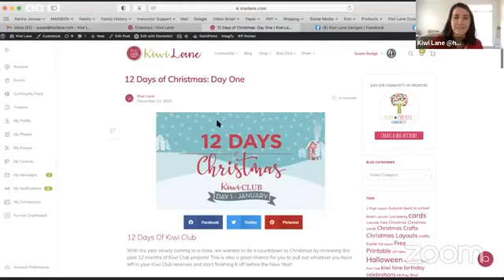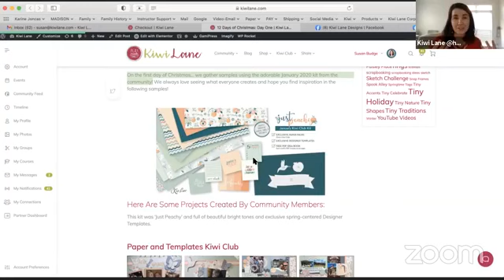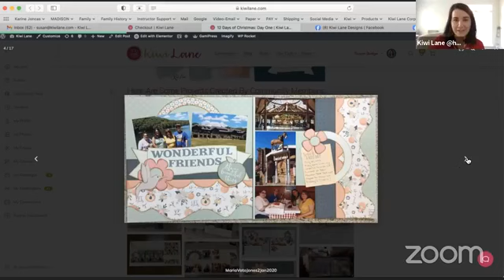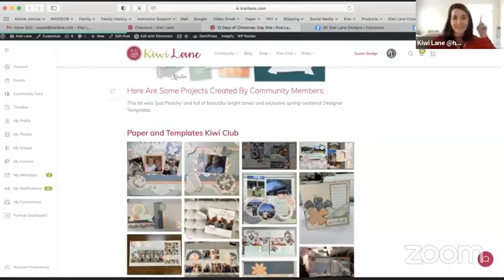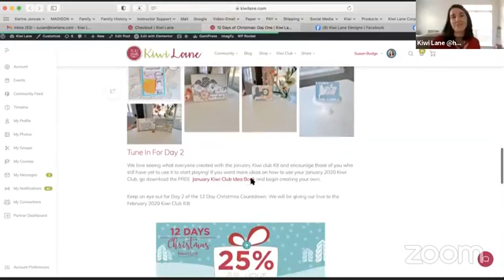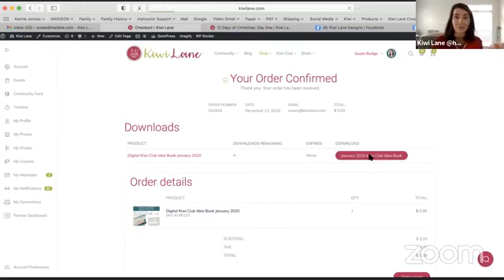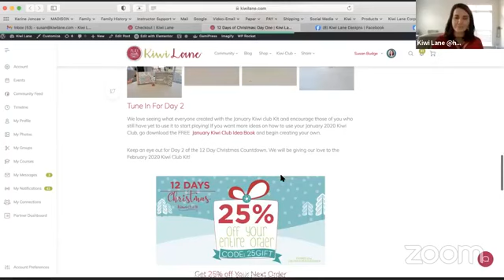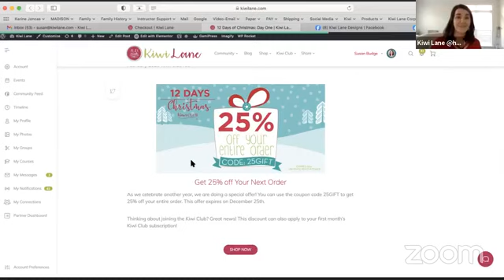12 Days of Christmas: Day 1 (25% off Discount Code)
Use the code 25GIFT for 25% off your entire order during the 12 Days of Christmas!

We are giving you a special 12 Days of Christmas Discount! Watch the live video on Facebook for more details!

We are also highlighting each month of the Kiwi Club Kit everyday until Christmas! Look at all the January 2020 creations that were shared on this blog post!